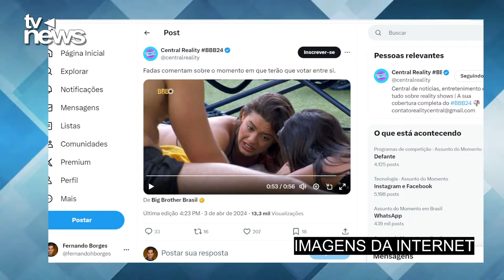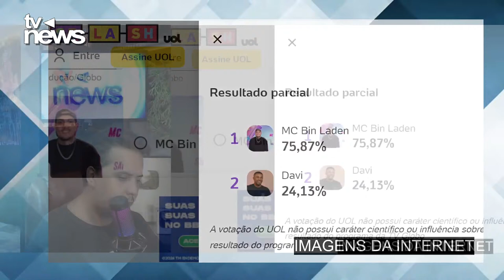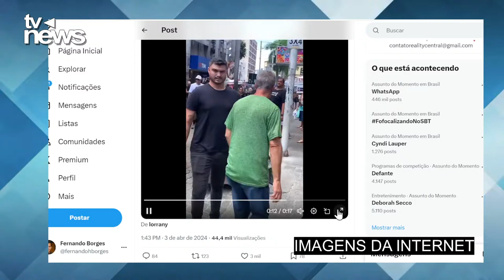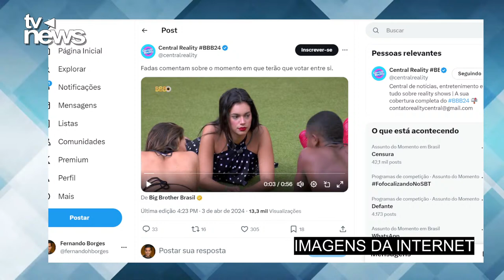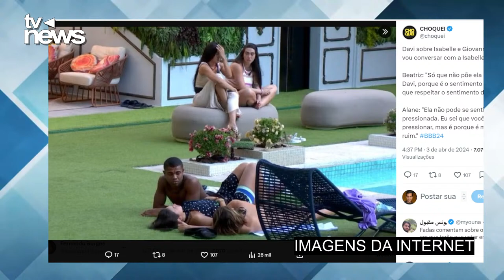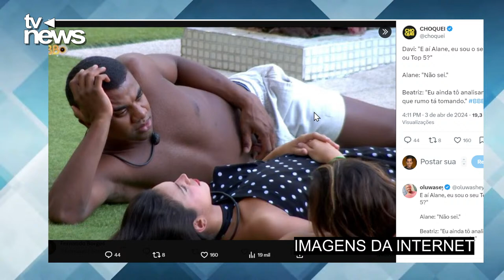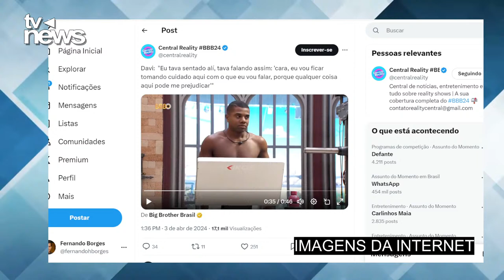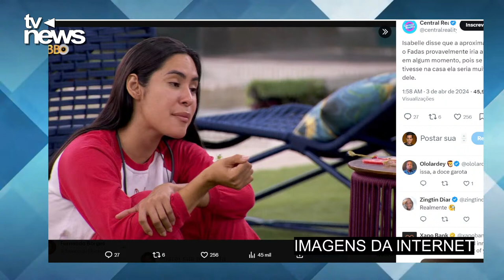Davi recebe INFORMAÇÃO EXTERNA e toma difícil decisão no BBB 24 que traz REVIRAVOLTA INESPERADA